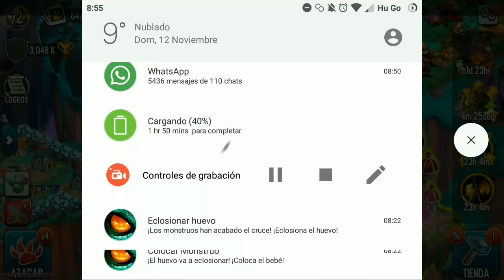Al Fin Apareció Klectus !! Cuantas Monedas Cuesta? / Monster Legends